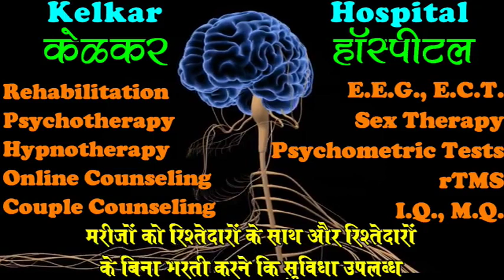Unwanted_Female_Child - Avoidant Father &